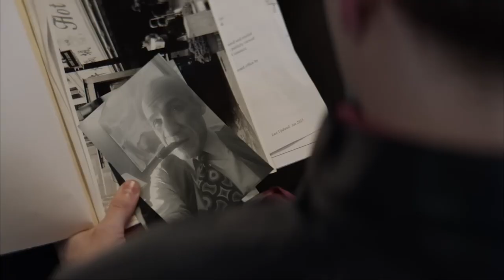The Collective | Trailer Premiere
A young recruit to a mysterious agency of assassins finds himself going rogue on his first assignment, tracking down a dangerous group of human traffickers.

Cast Members:
Lucas Till, Ruby Rose, Don Johnson, Mercedes Varnado, Tyrese Gibson, Paul Ben-Victor, Michael Zuccola, Eric Lutes, Brett Azar, Megan Danielle Gerald, John Fiore, Darryl Marsh, Michael S Messier Jr., Nora Eschenheimer, Julia Terranova, James Wilcox, Sid O'Connell, Holly Sullivan